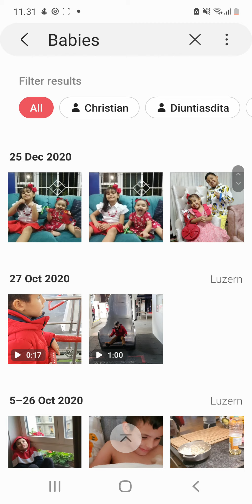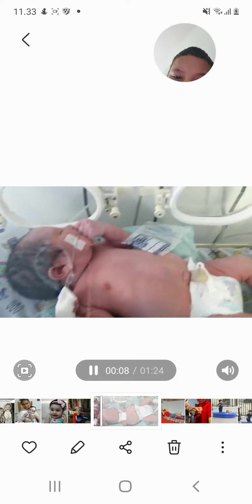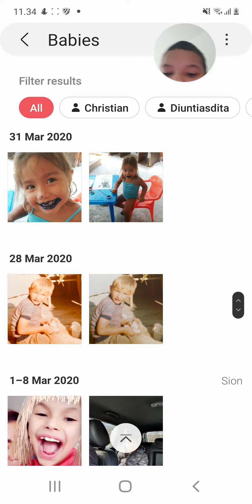4 July 2021